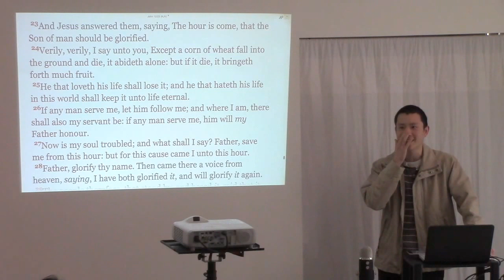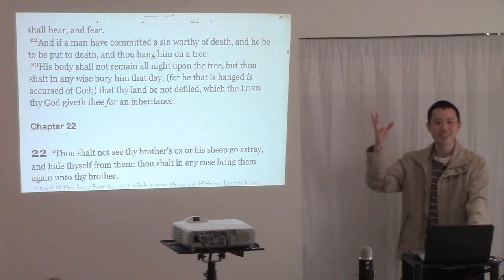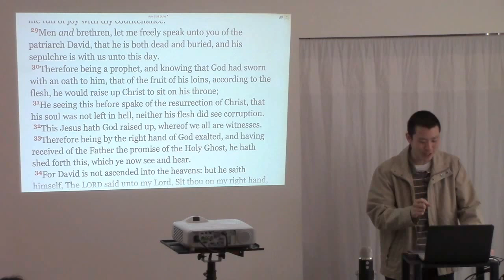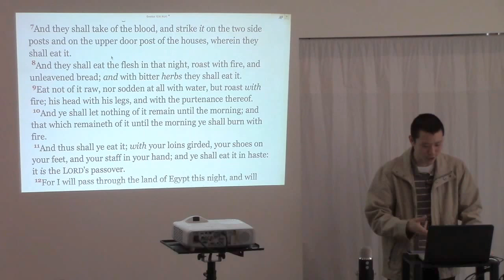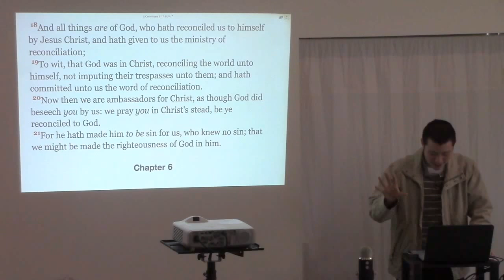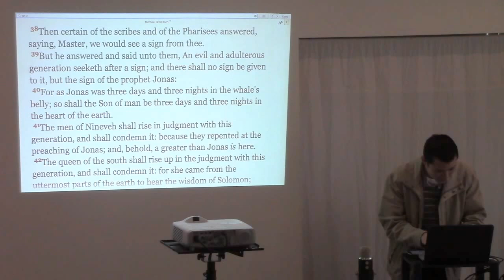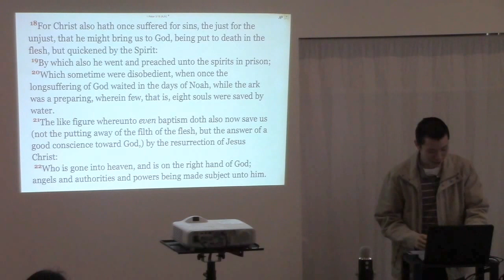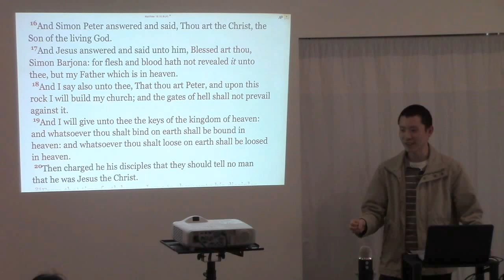Jesus Christ in Hell (7 Bible Reasons and Why It's Necessary for Our Salvation) | Victor Tey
7 Biblical Reasons Why Jesus Christ Went to Hell
   1. Plainly preached by Peter the apostle (11:13)
   2. Instructions to Israel regarding the Passover Lamb (17:08)
   3. Christ’s soul, not his body, was the sin offering (26:19)
   4. Sign of Jonah the prophet (32:47)
   5. Christ was dead (37:20)
   6. Christ descended before he ascended (40:31)
   7. The gates of hell shall not prevail against the rock (41:22)
Concluding Thoughts (44:47)

This is a sermon preached by Victor Tey at The Church in Punchbowl on Sunday, 20th September 2015.